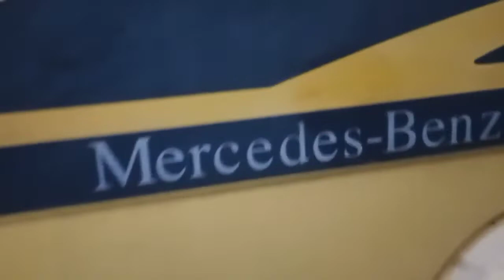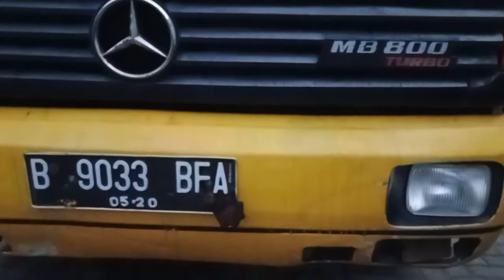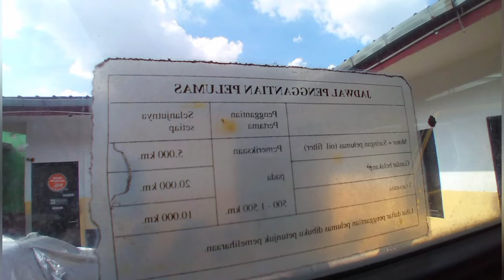Orsinil Cat | Mercedesbenz truck MB800 Pwr steering & Turbo |cabin jungkit | TERJUAL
Bismillah mencari juragan barunya
basic orisinil cat
turbo
pwr steering
cabin jungkit
pajak off 2020
srt lkp hingga faktur
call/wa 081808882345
lokasi Bambu apus jaktim

wassalam